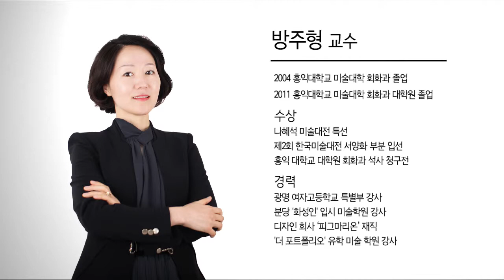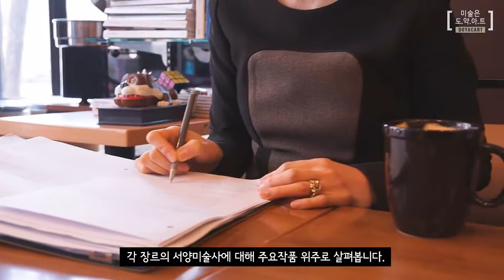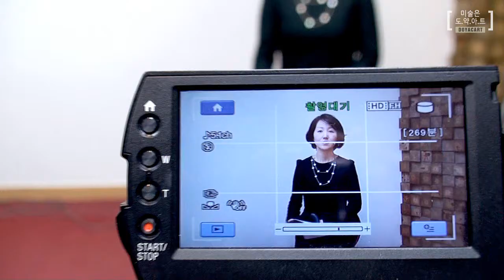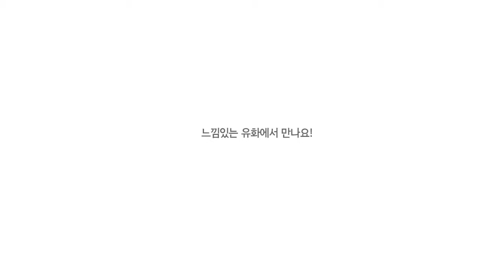[도약아트] 방주형 선생님의 느낌있는 유화 과목소개 영상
방주형 선생님의 [느낌있는 유화] 초급 강의가 오픈되었습니다. 유화로 그릴 수 있는 기초적인 풍경화,정물화,인물화,동물화부터 명화까지 다양하게 그려봅시다.

- 미술 동영상 강의 전문 도약아트